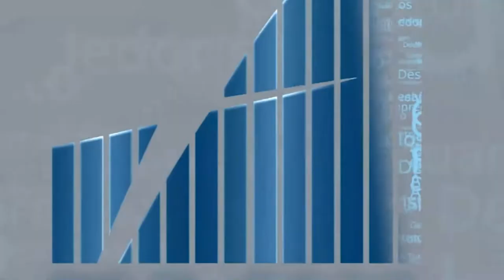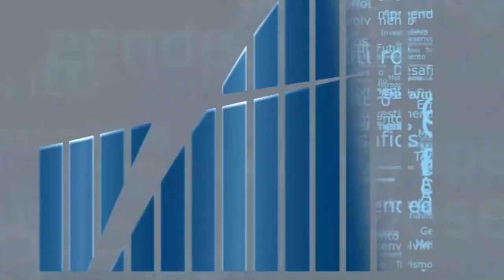Rio em Foco - Anuário Petróleo e Gás Firjan - Bloco 2